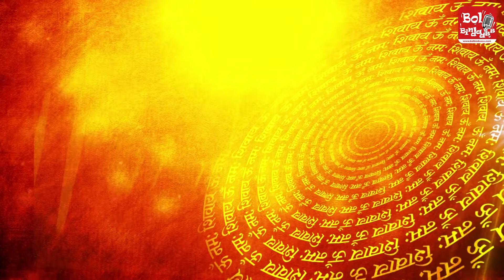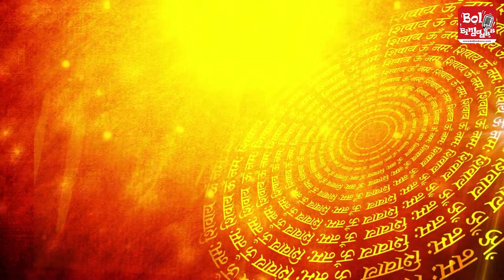वृश्चिक राशि के लोग क्या अच्छे प्रेमी होते है।। कैसे होते है इनके प्रेम संबंध